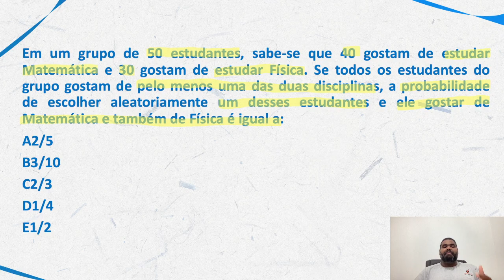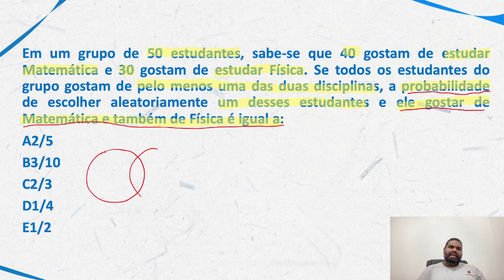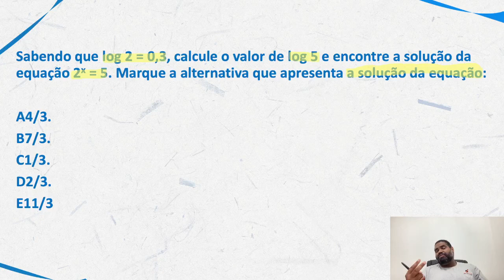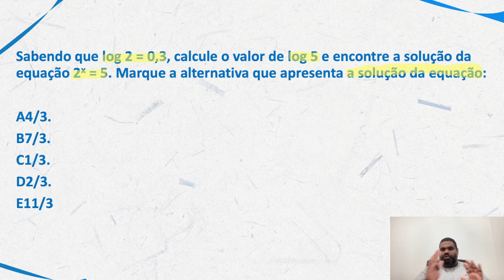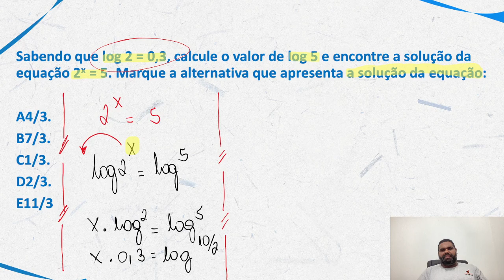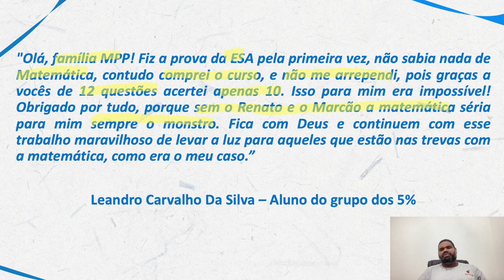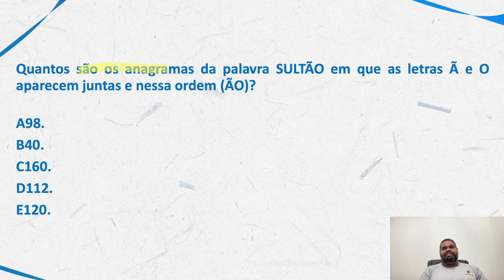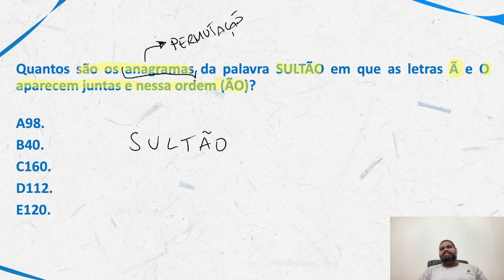O que mais cai de Matemática para concurso da ESA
Você quer saber O que mais cai de Matemática para concurso da ESA?

Então precisa aprender, com nossos professor Marcão O que mais cai de Matemática para concurso da ESA pra gabaritar a prova da ESA.